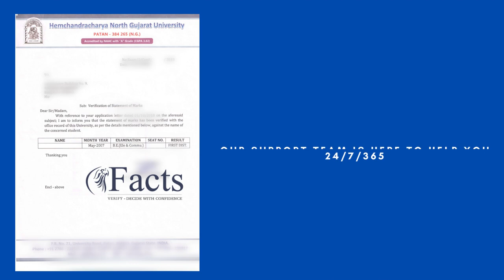How to get transcript from hemchandracharya north gujarat university?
Upload your documents and submit your application.
We arrange your transcript from your University and deliver it to your recipients.

Each set of transcripts/attested mark-sheets from Hemchandracharya North Gujarat University is issued in a separate sealed and stamped/signed envelope.

Transcript from Hemchandracharya North Gujarat University will list your classes, grades, credit hours, major(s), minor(s), and other academic information.